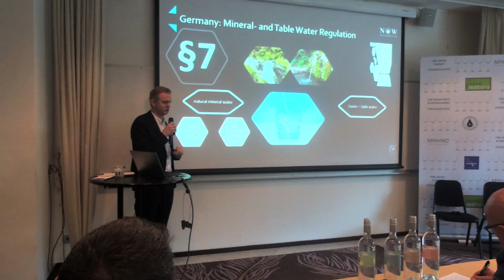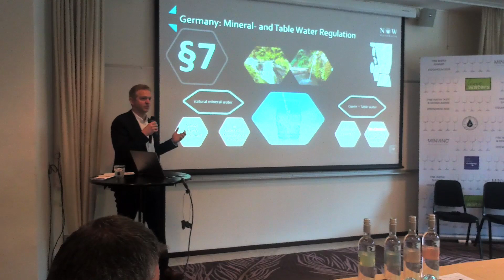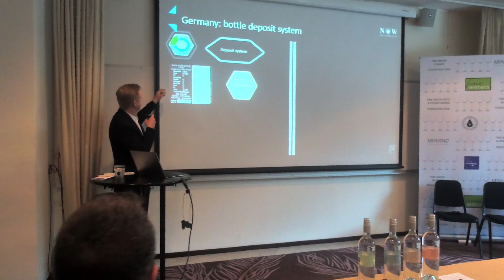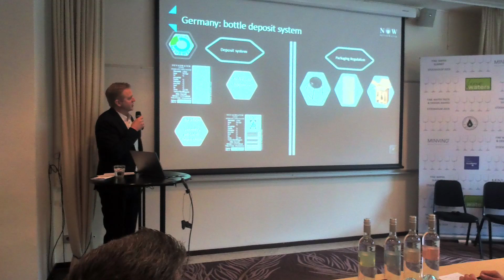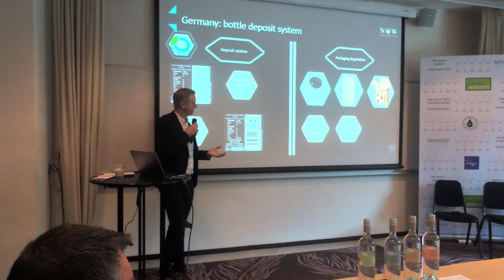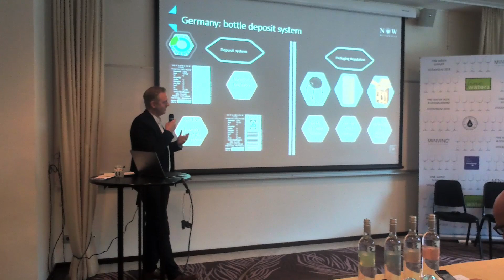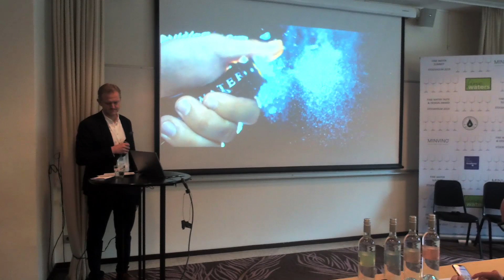nevas nickolas steuer 2019